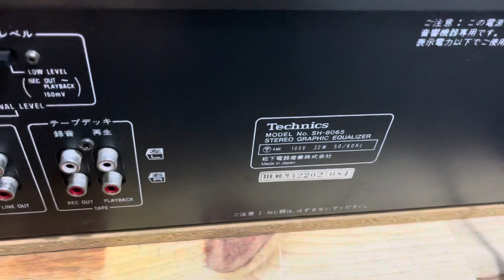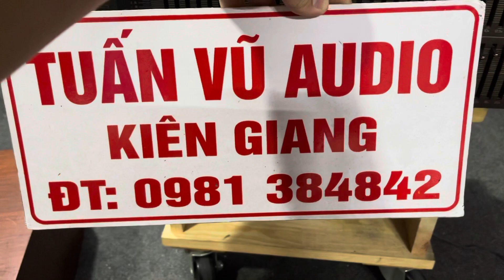(Đã Bán) Lọc Xì Nhật Bản Technics SH-8065 .Hàng Đẹp Xuất sắc .Chất âm tuyệt vời .LH 0981384842